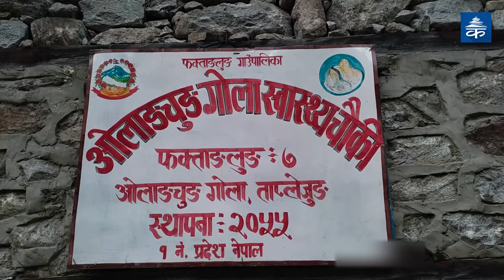‘गोलामा कोही उम्मेदवार आइपुग्दैनन्’ | Olangchung gola | Taplejung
‘गोलामा कोही उम्मेदवार आइपुग्दैनन्’
Olangchung gola | Taplejung |